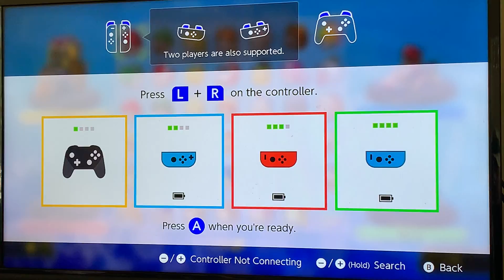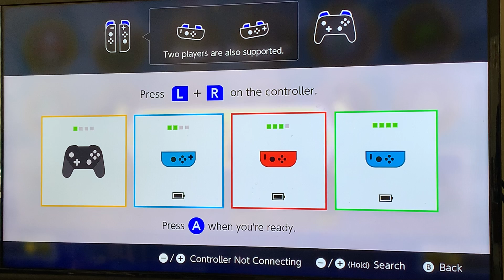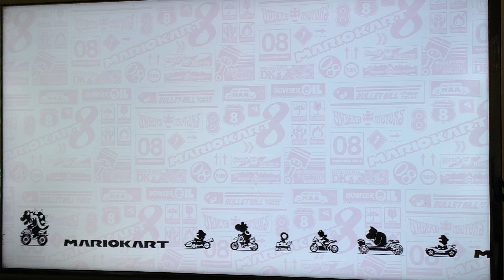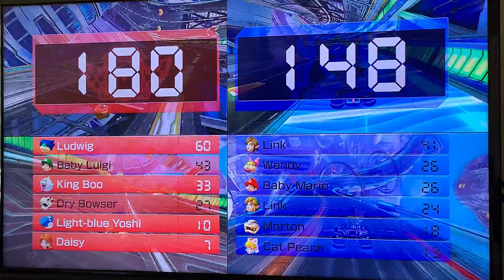Lion and Newt Gamer - Mario Kart 8 Deluxe - Episode 17 - Egg Cup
Lion and Newt Gamer are joined by Fierce Tiger 101 and Dead Deer for a special Mother’s Day edition!